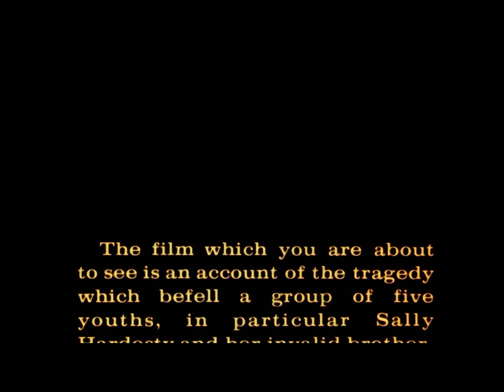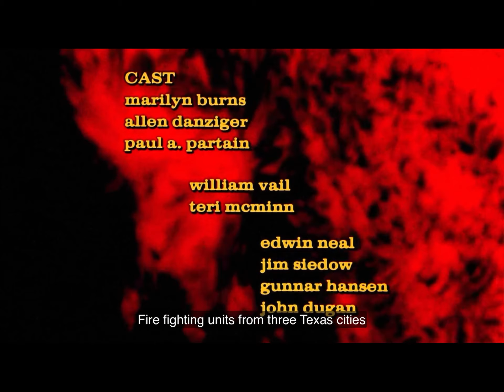The Texas chainsaw massacre 1974 movie clips(The beginning) (movie clips)